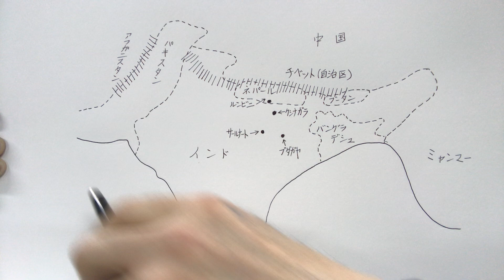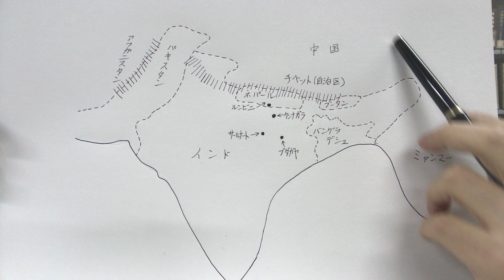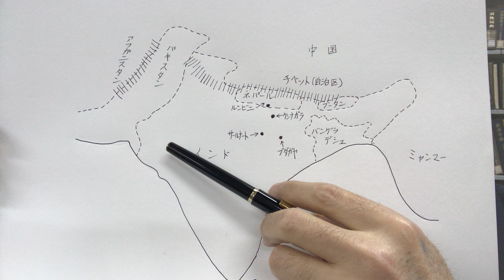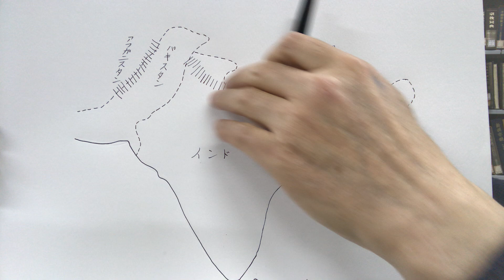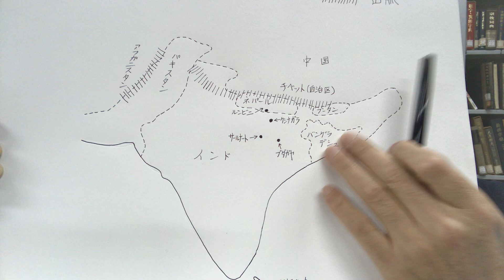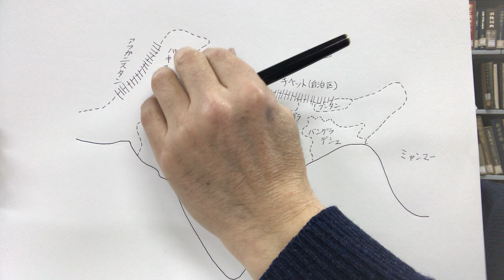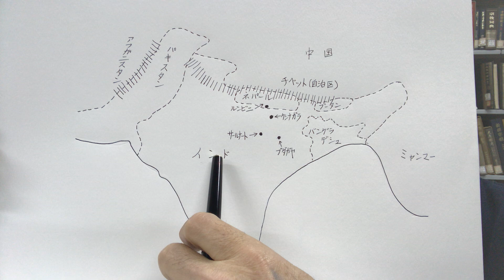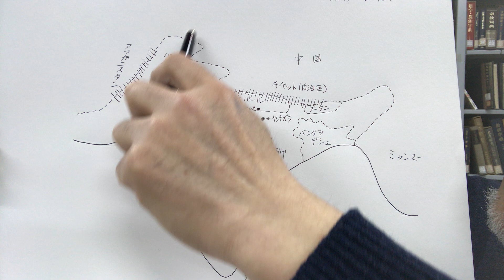佐々木閑「仏教哲学の世界観」1-(2)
大学の遠隔授業用連続講座です。仏教の成り立ちと，ブッダの思想について分かりやすくお話します。この第１シリーズは全24回。最初から順にご覧になりたい方は下記の「再生リスト」をお使いください。今回はインドの地理的特徴を説明します。